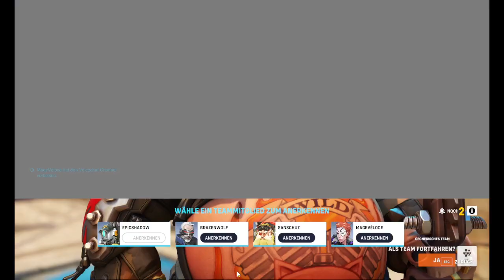Zuerst Titan Fall 2 und danach Overwatch 2